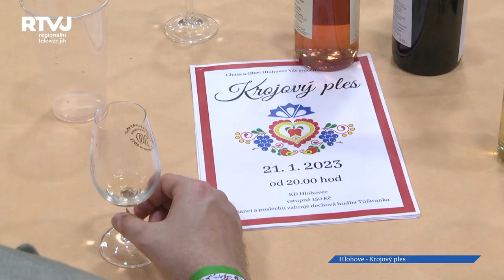Krojový ples v Hlohovci letos lákal na českou besedu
Nedílnou součástí plesové sezony v Hlohovci je tradiční krojový ples, který letos lákal na českou besedu, bohatou tombolu a samozřejmě na volbu nových stárků.